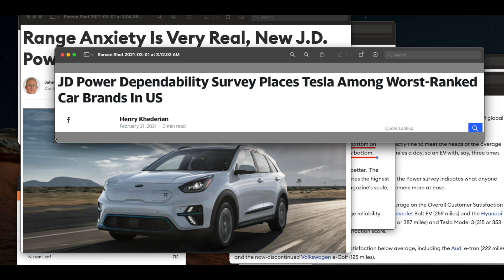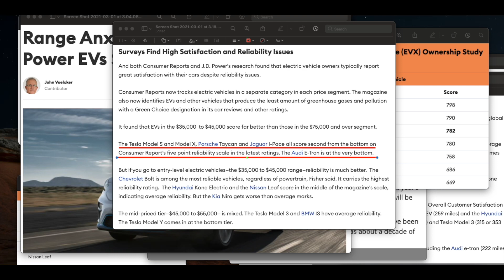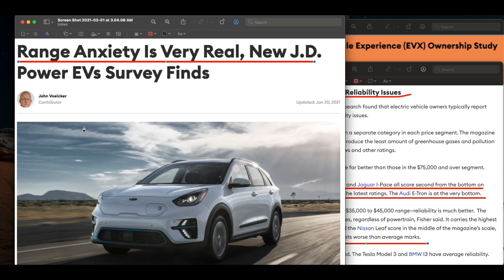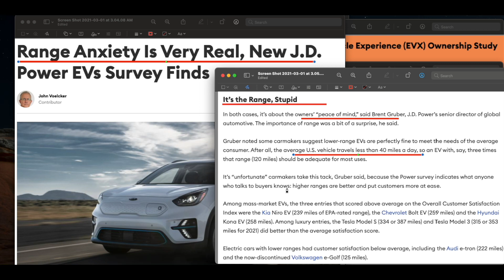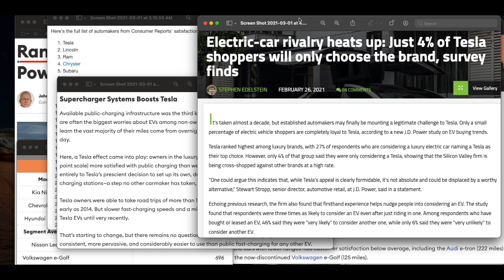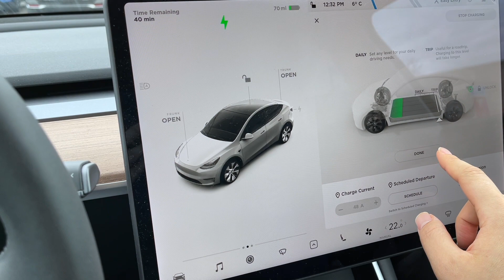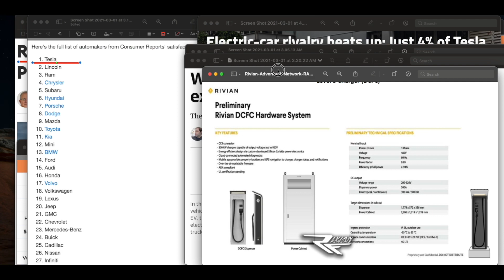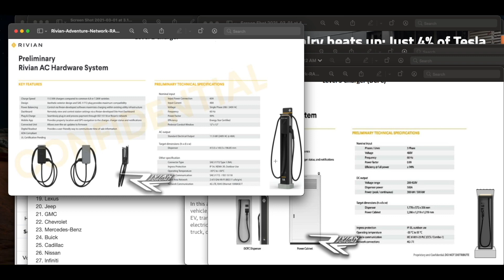JD Power에서 테슬라가 최하위인 이유, 만족도 조사, 리비안 충전소 확충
제 개인 의견을 공유하는 채널입니다. 테슬라의 모든것을 알려드립니다.